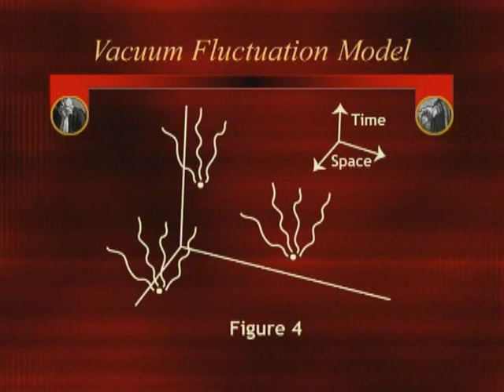Beyond The Big Bang: William Lane Craig Templeton Foundation Lecture at UC (HQ) 3/6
William Lane Craig delivers the 2004 Templeton Foundation lecture at the University of Colorado, Boulder, laying out the case from contemporary cosmology for the beginning of the universe and its theological implications.

Video in High Quality